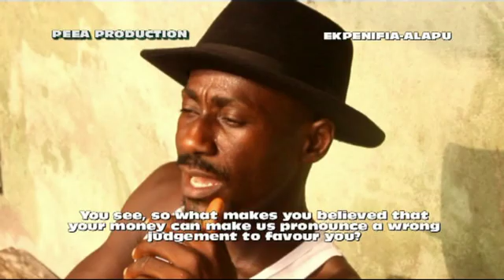EKPENIFIA-ALAPU (ADVERTISEMENT)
CHIEFS THAT DOESN'T TAKE BRIBE, NO MATTER THE SITUATION.